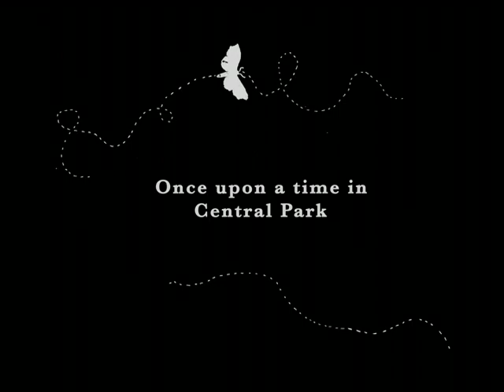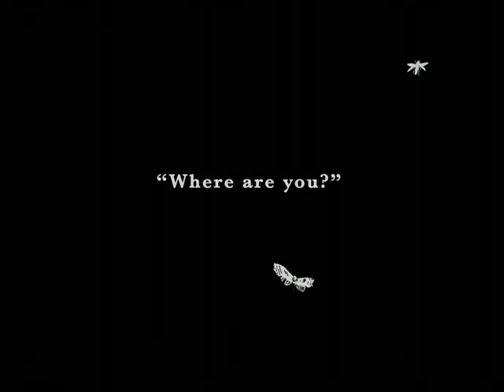The Moth and the Firefly - Short Film Winner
Short Film by Daniel Stedman and Aron Epstein. Winner of Bronze Palm at the Mexico International Film Festival